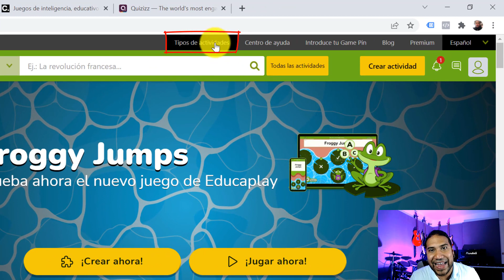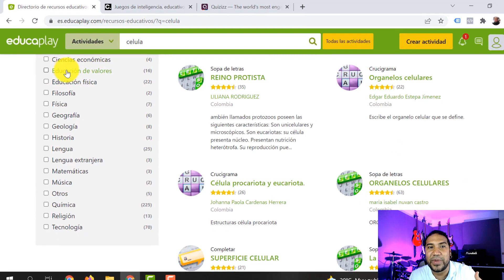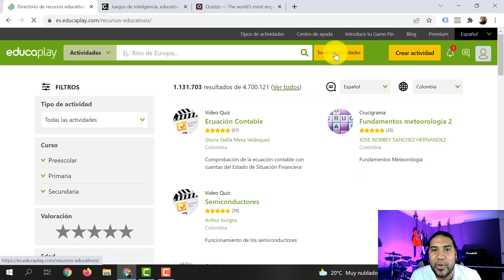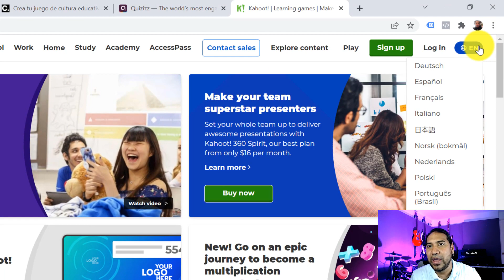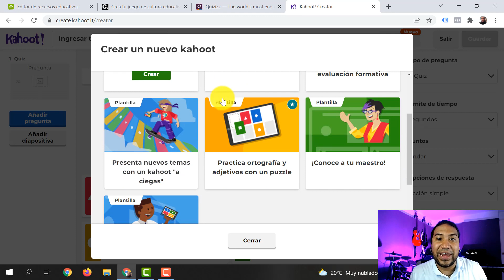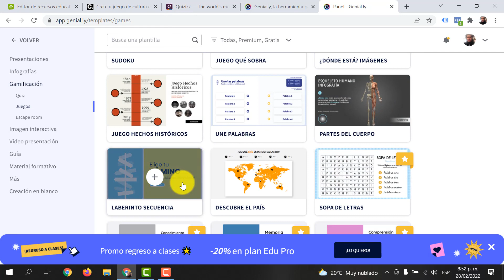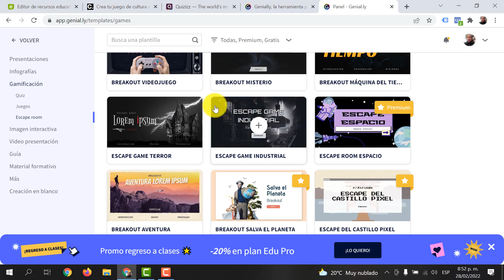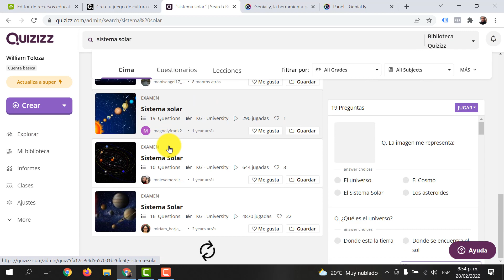Top 5 herramientas para gamificar el aula - Tutorial herramientas de gamificación en clase.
Tutorial herramientas de gamificación 2022.

¿Se puede ser productivo jugando? En este video aprenderás a crear juegos, actividades interactivas, lúdicas, didácticas y momentos diferentes en el aprendizaje. Con este Top 5 de herramientas de gamificación para que tus estudiantes realicen actividades diferentes en el aula de clases.

Si quieres aprender más sobre las mejores herramientas digitales aplicadas al salón de clases, en nuestro canal puedes encontrar tutoriales para crear contenidos de impacto para estudiantes y profesores.

Hasta siempre. 👨‍💻

0:00 - Intro
0:33 - Herramienta #1
3:48 - Herramienta #2
5:05 - Herramienta #3
7:50 - Herramienta #4
9:50 - Herramienta #5
11:16 - Outro